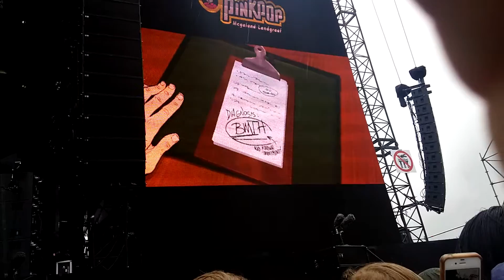Bring Me The Horizon - Safety Video (Pinkpop 2016)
Was digging through some old files, then I found this one.